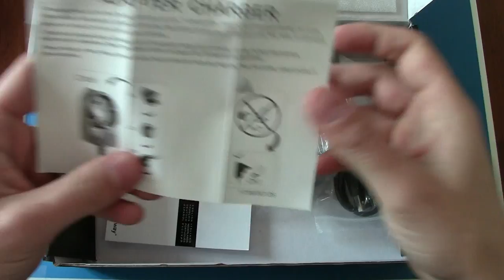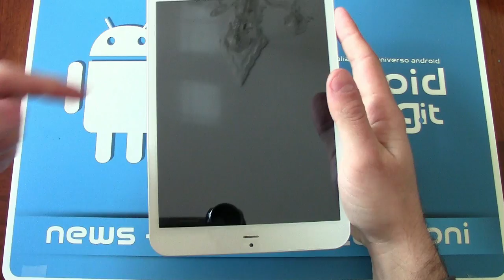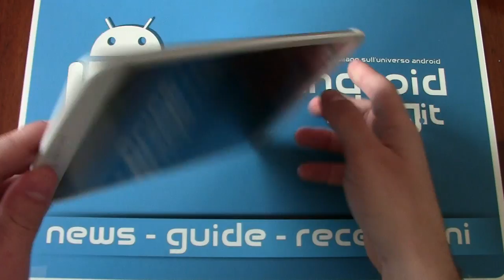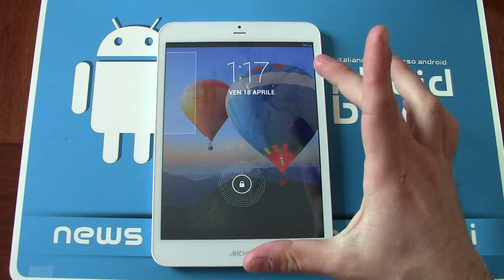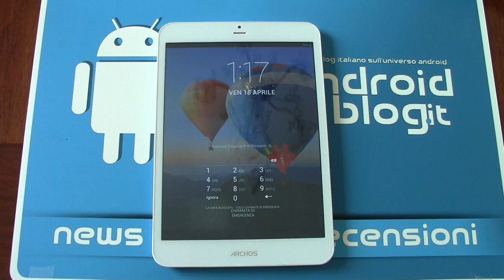Unboxing Archos 79 Xenon by Androidblog.it